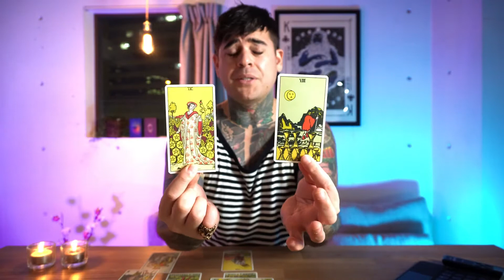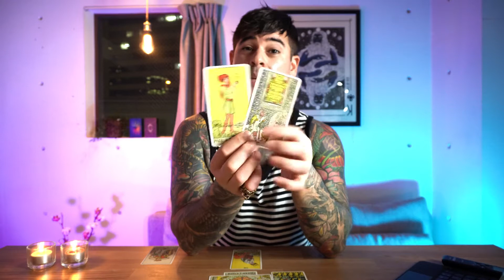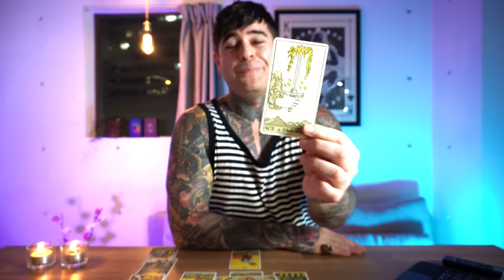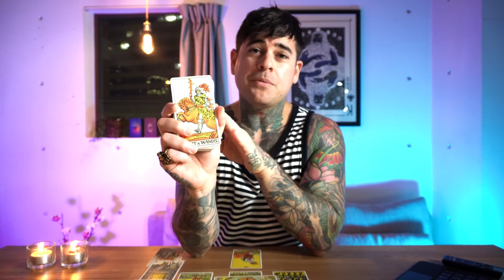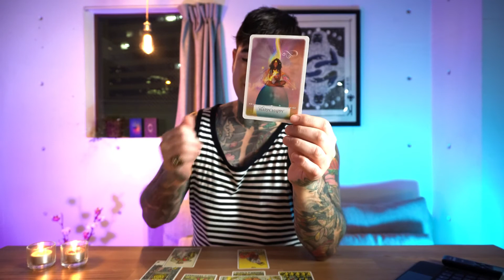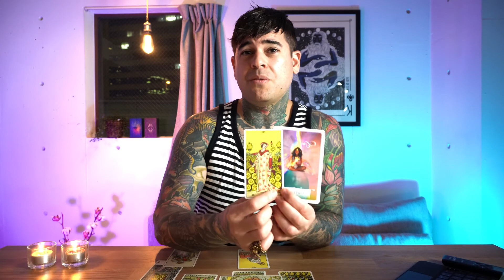Aries - December 2021 “Ignoring the game player.”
Email for personal reading, Birth chart or Current Astrology with Tarot.